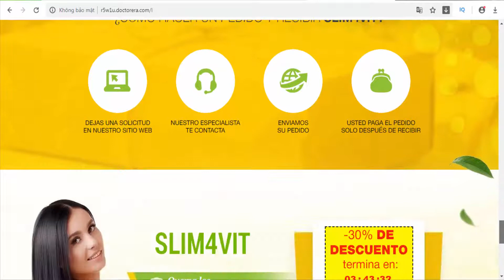Slim4vit - Spain - Diet - Weight Loss